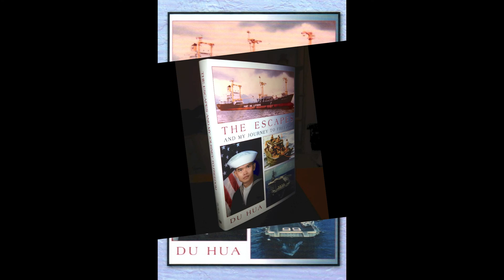DU HUA-VIETNAM VETERANS-PIG IRON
~~~ MESSAGE FROM ANDREW CONNOLLY ~~~

I am sharing with you the life of our Brother Dr. Du Hua. As a Vietnam Veteran, I had already shared my respect to Du Hua for his Service to our country. However, after reading his book three times (could not put it down); my admiration for this individual goes way beyond the call of duty. The depth, in which he reminds me, what we were fighting for and his struggle to gain the very freedoms we take for granted. Served to remind me in the deepest form that, Freedom, Truly is Not Free. please take this time to watch his video & share! Thank you & Salute!

FROM CAPTAIN GERALD MILLER

I have purchased and just yesterday received Du Hua's book documenting his harrowing adventures as he made 10 unsuccessful escape attempts from his native South Vietnam until he finally succeeded on his 11th try. I have gotten him through the 9th attempt so far. I VERY HIGHLY recommend this book. The word AMAZING does not come close to capturing what I think of this true story.

I could not be more pleased and honored to have Du as my Facebook Friend.